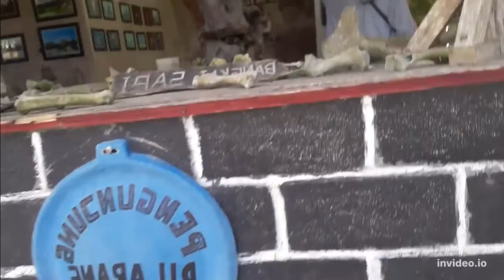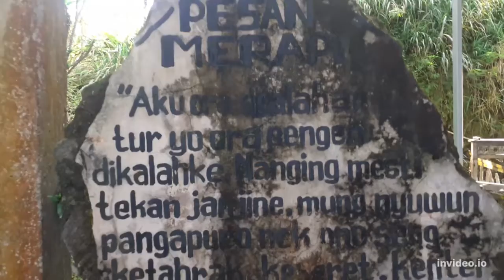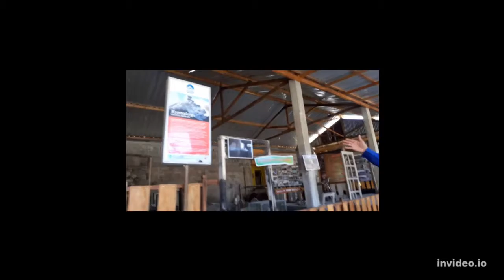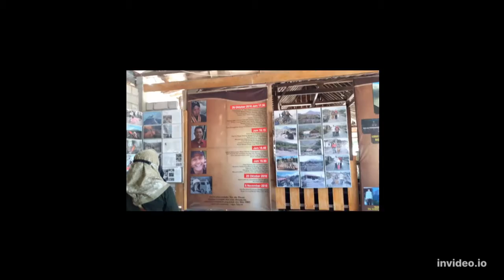LAVA TOUR MERAPI